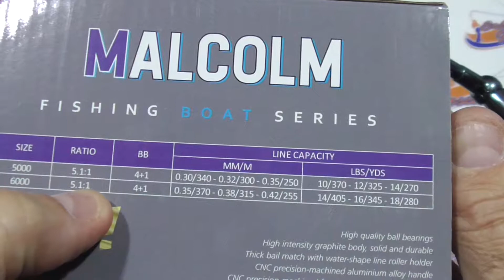21026 CARRETE SUGOI MALCOLM 6000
CARRETE PARA EMBARCACION